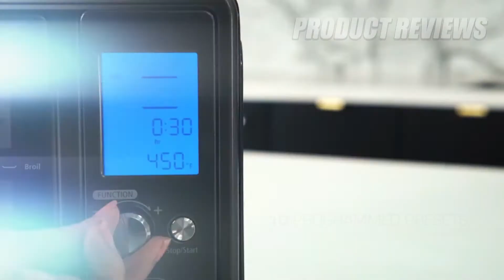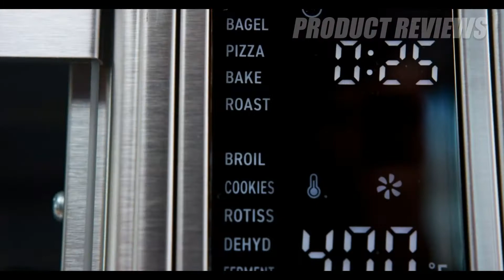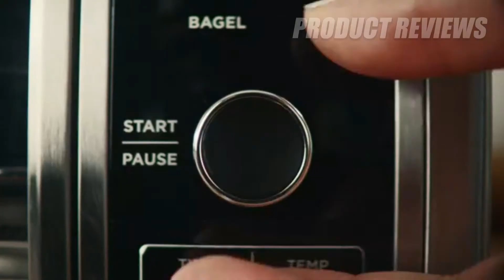The 5 Best Toaster Ovens in 2020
5 ► KitchenAid KCO211BM Digital Countertop Toaster Oven
●Amazon US

4 ► Toshiba AC25CEW-BS Digital Toaster Oven
●Amazon US

3 ► COSORI CO130-AO 12-in-1 Air Fryer Toaster Oven
●Amazon US

2 ► Cuisinart TOA-60 Convection Toaster Oven
●Amazon US

1 ► Ninja Foodi Digital Fry
●Amazon US